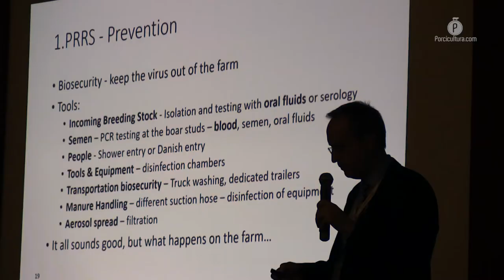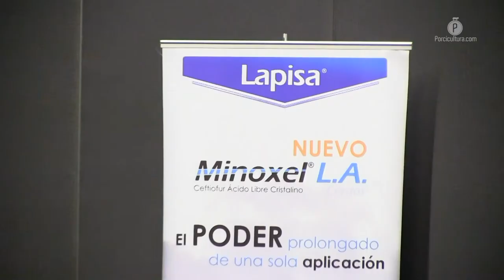Lapisa presentó un exitoso Precongreso en el LI Congreso Nacional AMVEC 2017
Nuevamente el laboratorio se hizo presente en el cartel de precongresos de AMVEC y con tres temas de relevancia sanitaria, dejaron en claro que su propuesta es apoyar en todo momento a los porcicultores mexicanos.